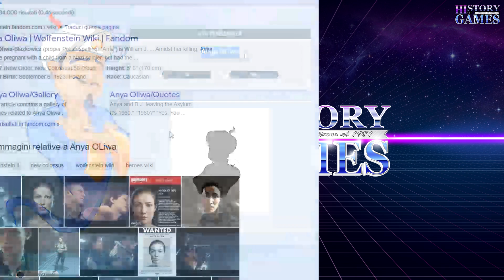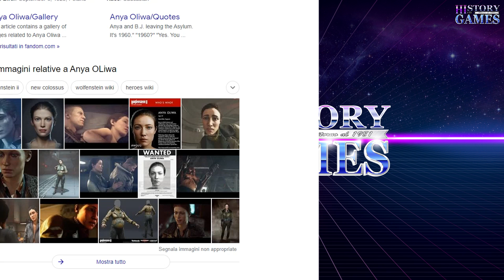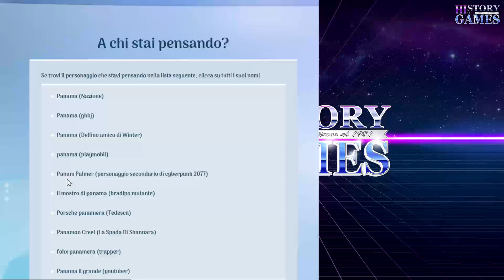Akinator saprà riconoscere i personaggi di Cyberpunk? (Incredibbbile)